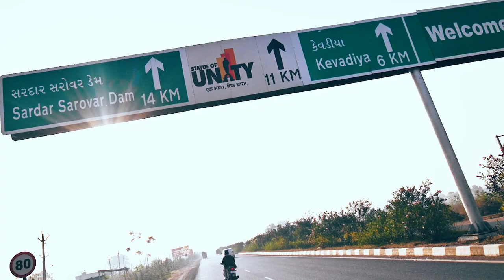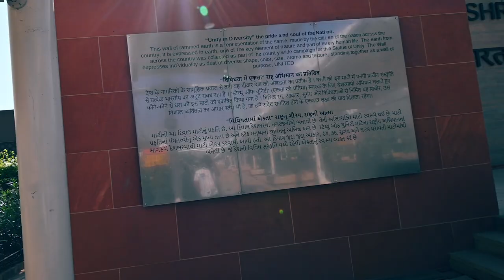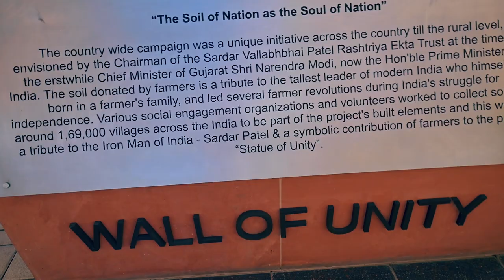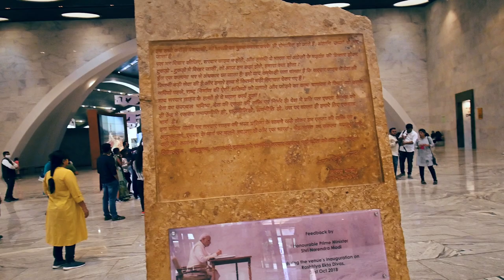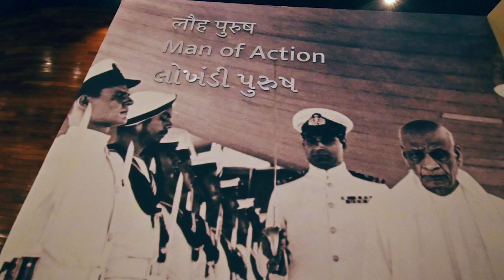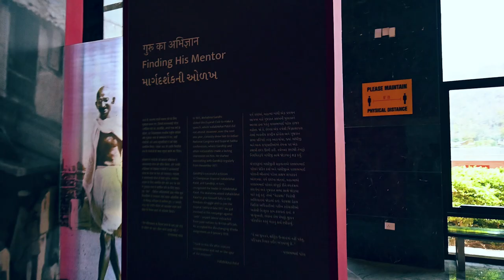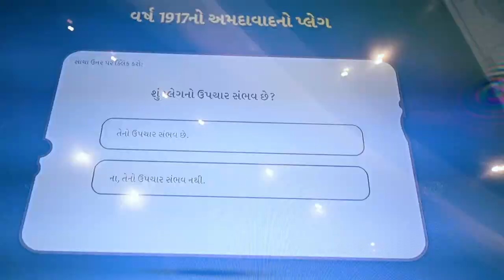STATUE OF UNITY FINALLY POHONCH GAYE I HOW TO BOOK? I DRONE SHOTS I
THIS IS A FINAL START TO OUR TOUR OF STATUE OF UNITY. THIS VIDEO IS ALL ABOUT OUR MORNING AND HOW WE WENT TO STATUE OF UNITY AND WITNESSING THE ENGINEERING MARVEL.

DON'T MISS THE DRONE SHOTS OF STATUE OF UNITY :)